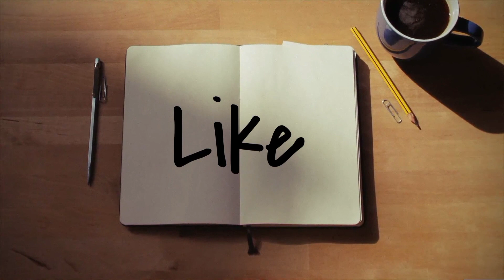Water colour draw_Simple water colour draw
For children.
Simple water colour draw
used:camel water colour